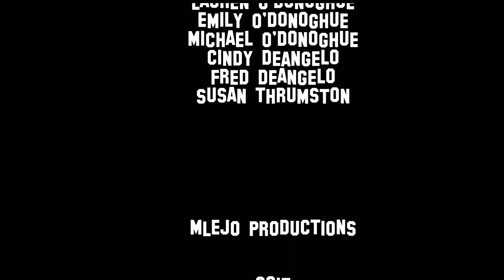Happy MLEJO Birthday Jack